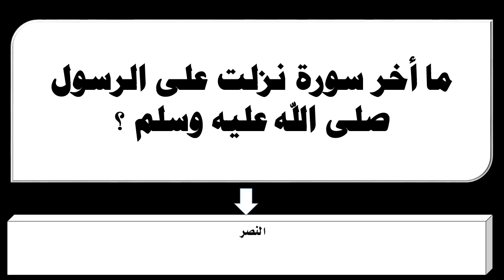ما أخر سورة نزلت على الرسول صلى الله عليه وسلم ؟